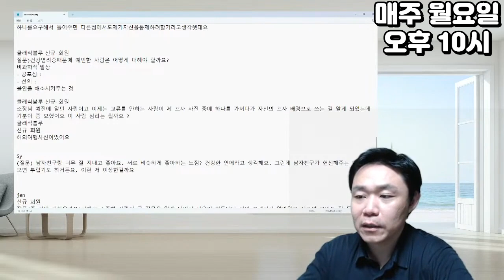아들의 건강염려증이 염려된다(2023.3.27심리라방)| 심리대화 LBC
LBC는 실생활에 도움을 드릴 지식과 정보들을 쉽고 흥미롭게 전달해드리고자 만든 채널입니다.

1) 화술 : 일상 커뮤니케이션, 인간관계,
2) 심리 : 타인의 심리 파악, 자기 마음 다스리기
3) 상담 :  가족, 일상 및 연애고민 부터 면접이나 직장에서 고민
4) 최면 : 수면유도, 쾌감 등
5) 기타 특강 : 인생경영과 통계, 논문 작성하기, 직무교육과정 등 전문적인 과정

- 마음 설계의 힘 : 자신을 돌아보고 스스로 우울함 등 부정적인 감정을 이겨내도록 해주는 책
- 스몰토크 : 공학적인 기법을 대화에 적용한 스몰토크 배우기
- 마음을 훔치는 대화법 : 대화법의 모든 것